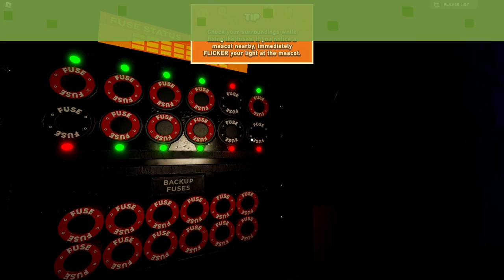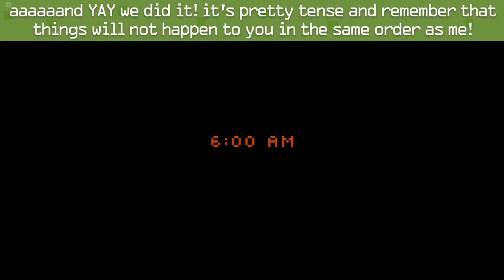How to Complete Night 1!!! | THE BARNSTARS | Roblox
🍕 *description* 🍕
in this video i will be showing you How to Complete Night 1 in THE BARNSTARS.

🍕 *music* 🍕 (Sonic The Hedgehog 2 - Chemical Plant Zone Remix) - GlitchxCity